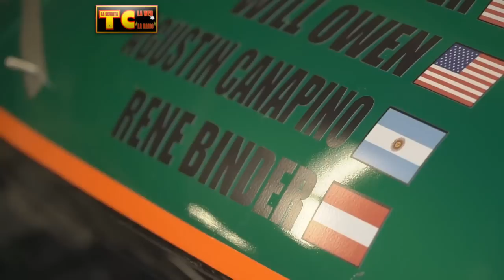Canapino en Daytona: resumen del jueves (clasificación)